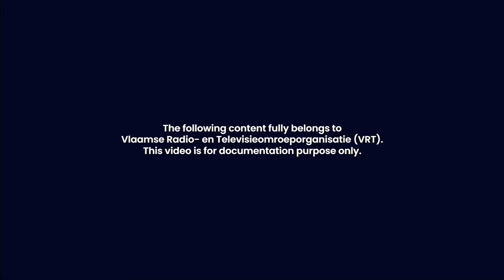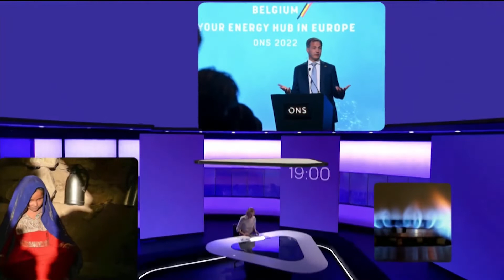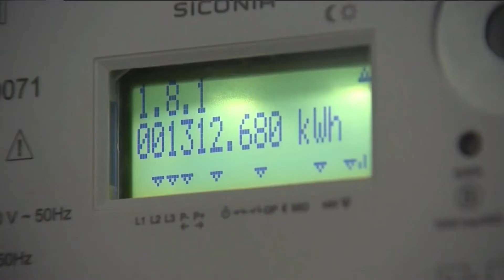VRT NWS - Journaal 19u Intro/Outro (NEW - 2022) (HD)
The video is for documentation only. All rights to the visual and audio material to VRT.